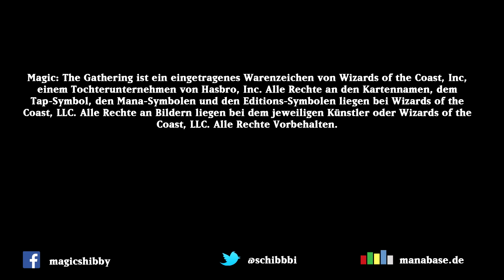Magic the Gathering Booster Battle Theros - 17.02.14 Runde #3 [Deutsch]